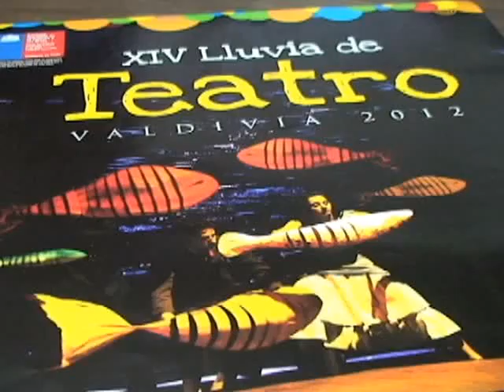Lluvia de teatro en Valdivia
Lluvia de Teatro consolidó propuesta programática y organizativa en su decimocuarta versión. Autoridades regionales hicieron balance final del evento